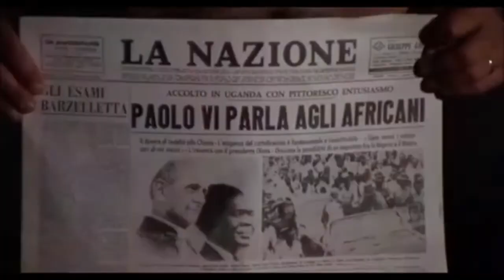CORNACCIA E CORNETTI DEL FORNAIO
In "Amici miei 2" Giorgio Perozzi - Philippe Noiret è impeccabile nel farsi la moglie del fornaio. Un classico del "mettere le corna" che in "Una vita" di Guy de Maupassant del 1883 non funziona per la maldestraggine dei due amanti.